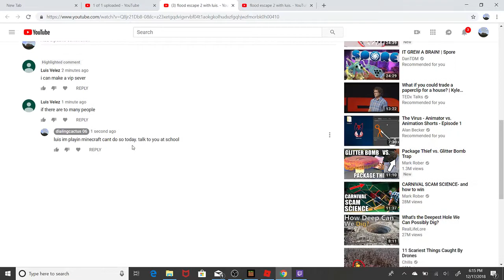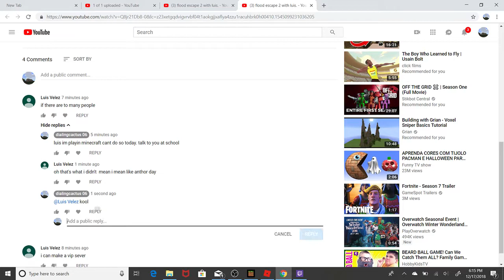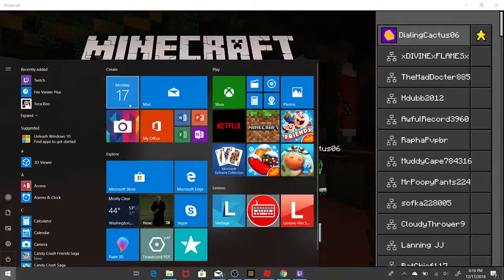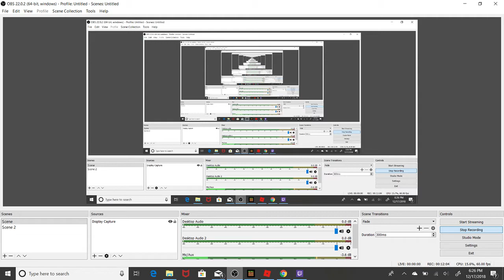turf wars but im gret.